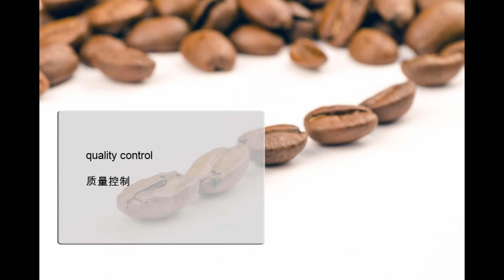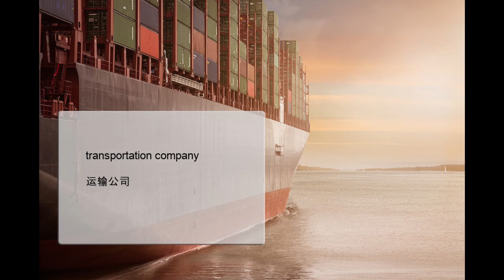学习英语，词汇，工厂